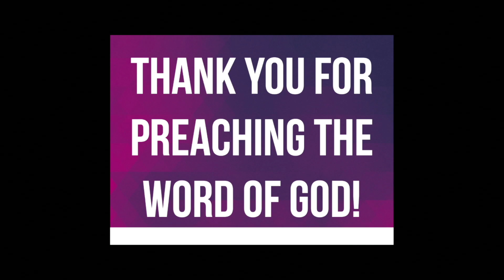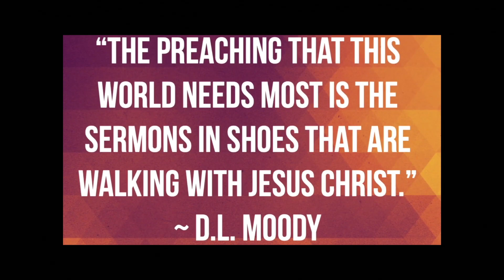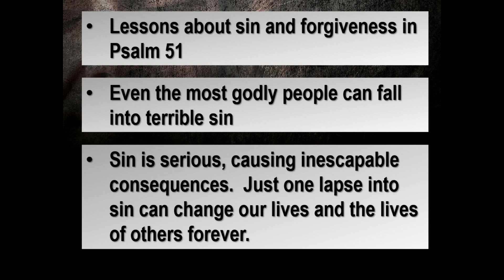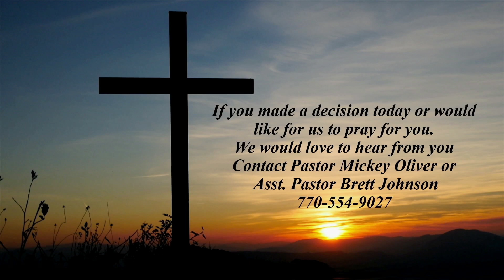10/11/2020 The Sweetness of Forgiveness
Worship service with songs, Pastor Appreciation activities and a message from Pastor Mickey Oliver titled "The Sweetness of Forgiveness", looking at Psalm 51:1-19.

For more information about New Testament Baptist Church, please go to our web